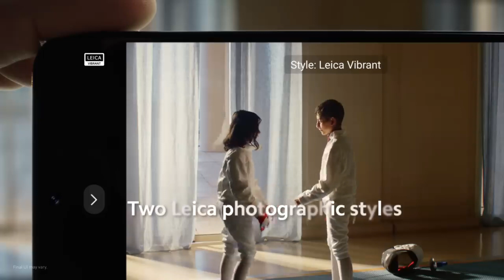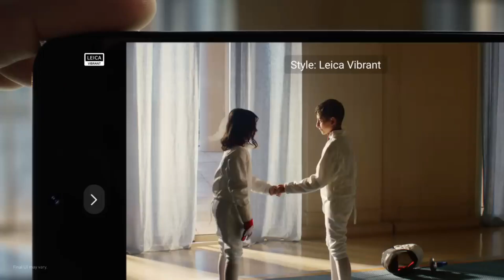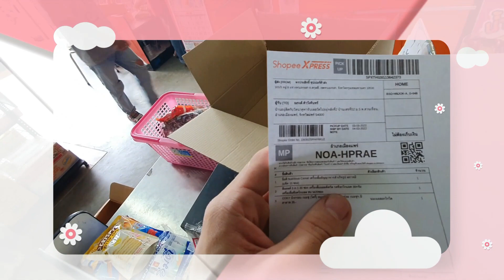Xiaomi 13T Series co-engineered with Leica เปิดตัวในไทย ในราคาเริ่มต้น 15,990 บาท